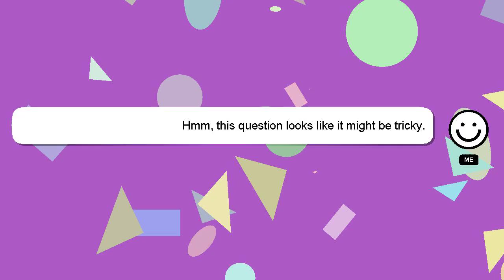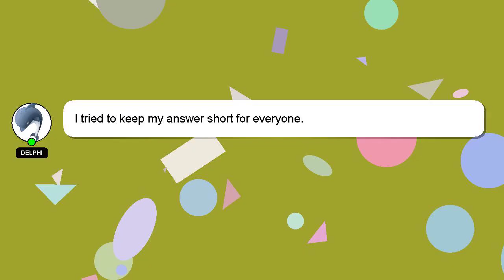How to organise the bathroom?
A short overview of who I am, Welcome, I'm Delphi. I am happy to help you with your questions. - How to organise the bathroom?

I will 'heart' your answer as a sign of appreciation.

*2 What we are experimenting :*